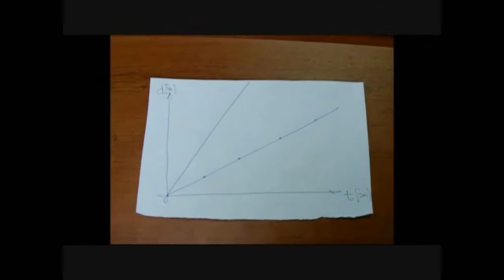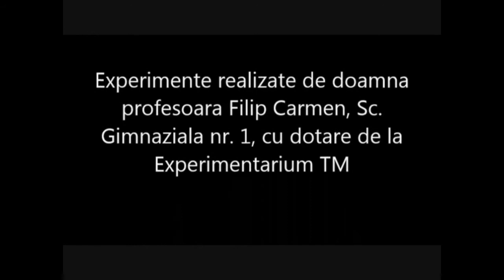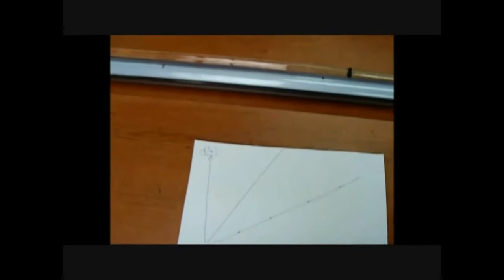Miscarea mecanica - miscarea rectilinie uniforma si miscarea variata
Miscarea mecanica -  miscarea rectilinie uniforma si miscarea variata - experimente realizate de prietenii de la Experimentarium TM.
Vom vedea in experiment si rolul magnetilor permanenti din neodim in ilustrarea miscarii rectilinii uniforme.